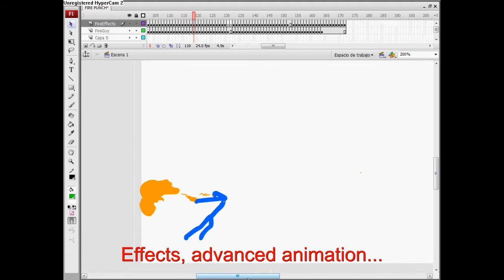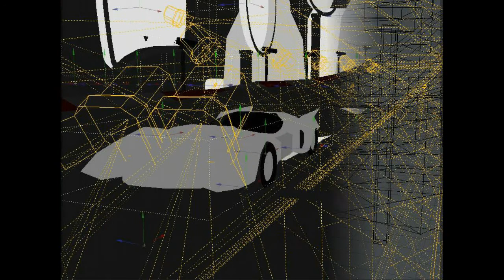New INTRO, chanel changes, news and more info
New things to the chanel, new tutorials, new projects and a new good looking quality.
And... yes, I gona make a 3D tutorial serie, probably with spanish audio and english subtitles, but I'm working on the idea.
With some help I make the intro joining some of my vids and After Effects.
DON'T question me about how I make it, because the maker is a friend.
I hope you'll enjoy the videos that are coming!